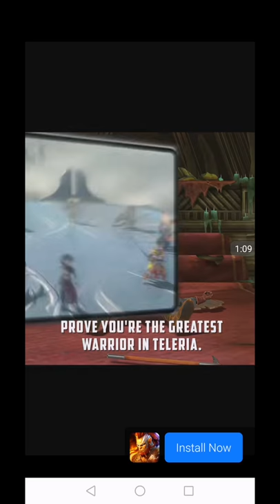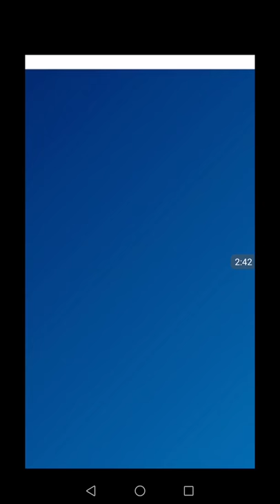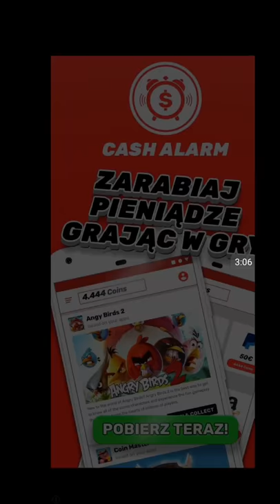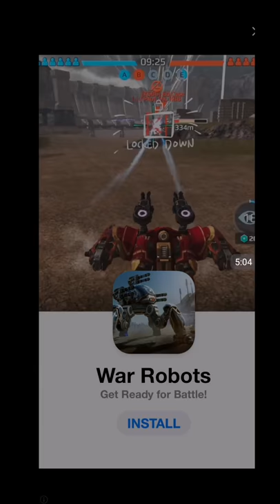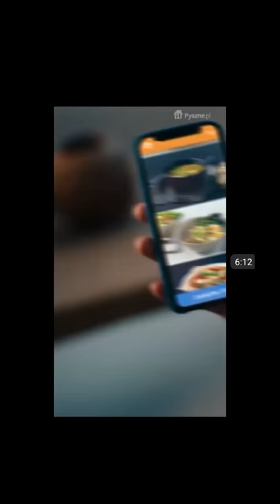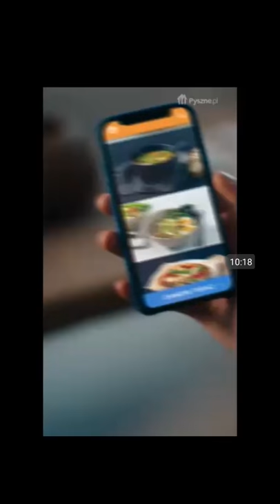Idle Miner Tycoon part 141